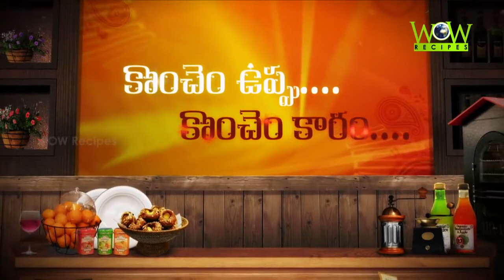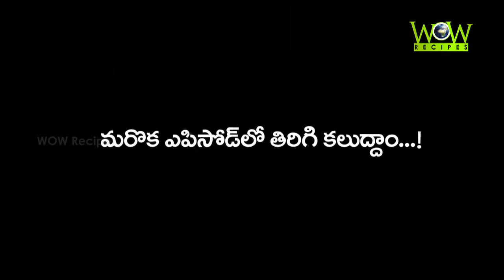Prawns Fry Recipe | Easy and Tasty Prawns COCONUT FRY Recipe | Non Veg Recipes | WOW Recipes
Prawns Fry Recipe! This is the most easiest way to cook prawns and it can be done rather quickly as well. This Recipe is a Famous Recipe in Andhra Pradesh and this process is in a easiest Method for your comfort also Mention that this is the easiest way ever. same can be done in your home with the available resources and Materials.

Keep watching WOW Recipes..!!

WOW Recipes is an Exclusive family cooking and food channel with hundreds of healthy, whole-food recipes for the home cook and master chefs. We Are Here Create Exclusive Content about Delicious Food Recipes.